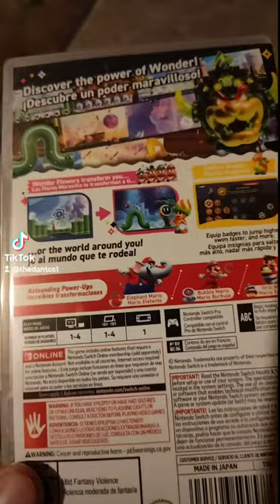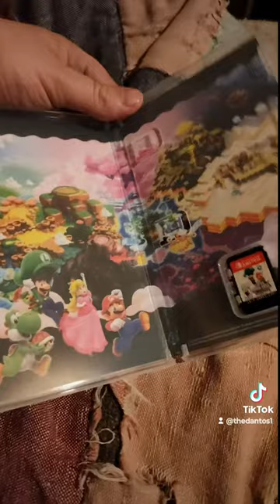unboxing Mario wounder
unboxing Mario